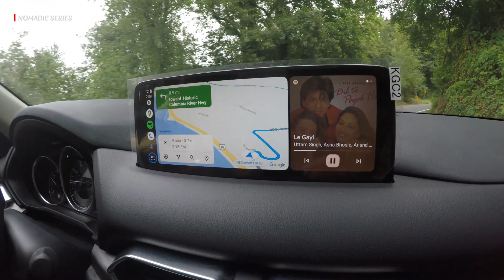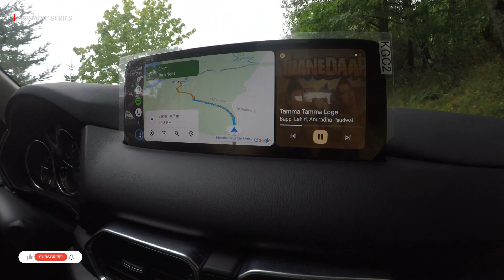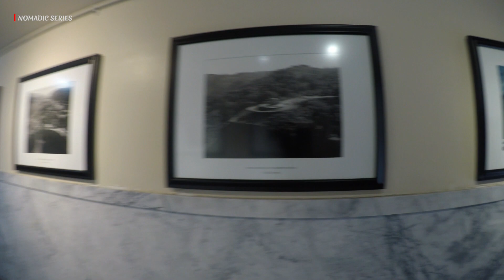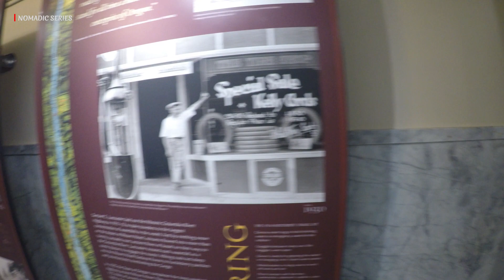Historic Vista House at Crown Point | Portland, Oregon | S01E17 | @NomadicSeries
In today's video, I'm taking you to a Vista House at Crown Point that also serves as a memorial to Oregon pioneers and as a comfort station for travelers on the Historic Columbia River Highway.

The Vista House was designed by Edgar M. Lazarus, a renowned Oregon architect. With its high-grade marble interior and brass fixtures, some Oregonians at the time derided it as the "$100,000 Outhouse" during its construction. The initial funds for the project, allocated by the public, had totaled $3,812.35. According to an itemized list published by the Oregon Historical Society, the building itself eventually cost approximately $70,000, with an additional $9,000 for the accompanying rock wall; $8,000 for paving and gradation; $6,000 to the architect; and $3,000 for other miscellaneous costs.

Location: 40700 E Historic Columbia River Highway
Corbett, Oregon
Built: 1916–1918
Town or city: Portland, Oregon
Country: United States
Coordinates: 45°32′22″N 122°14′40″W (Google this and you will be at Vista House)
Watch my previous USA 2023 Travel Vlogs Series Links bellow:

😊Be sure to hit subscribe here on YouTube 🔔 if not done yet and do like 👍 the video it really encourages us to bring more new fresh content for you and follow along on Instagram/Facebook (Nomadic Series) for more daily fun! Oh, and be sure to share your feedback while you're here. :)

Nomadic Series